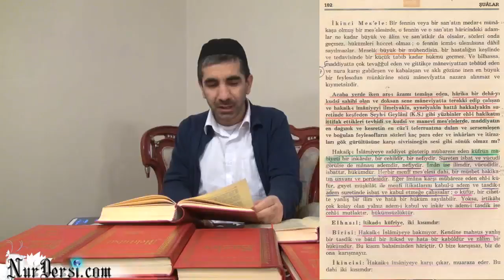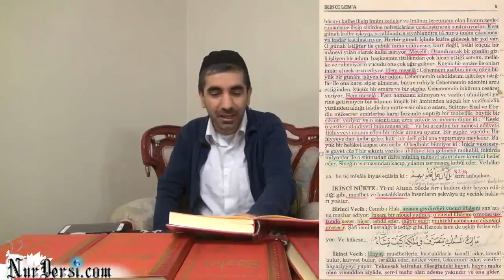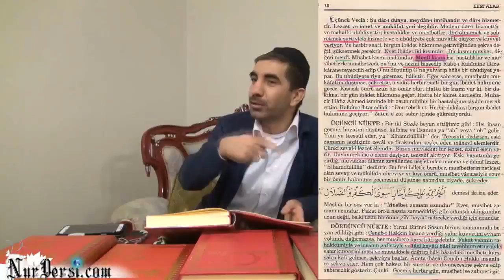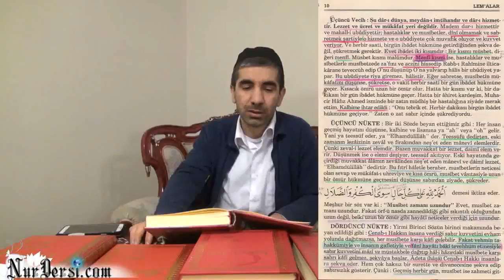İmanın ve islamın Menfi Meselesi Olan Hastalık ve Musibetler.